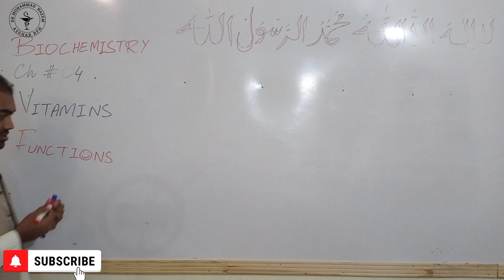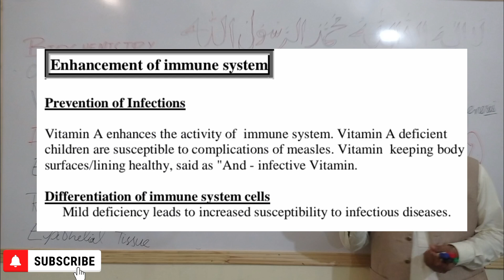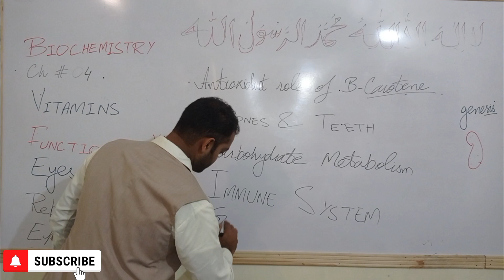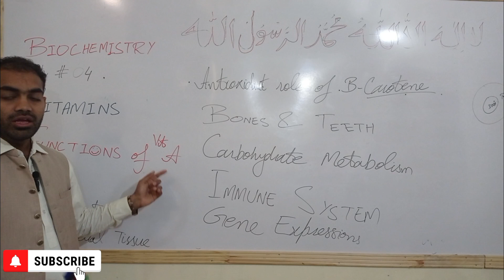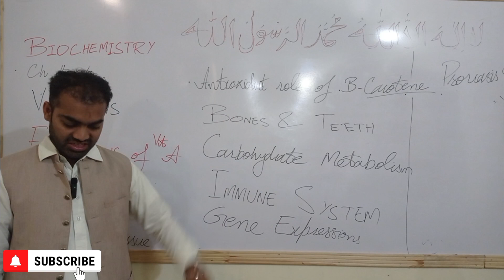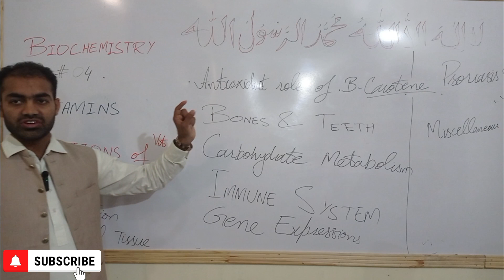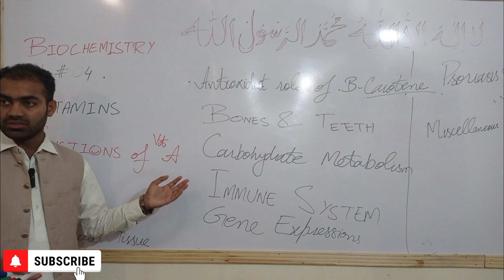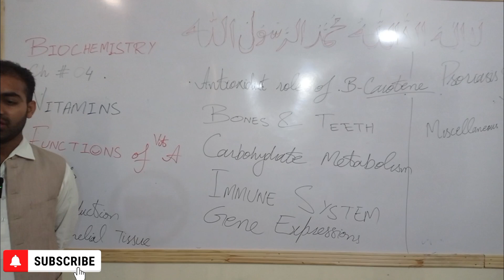Physiological|Functions|2/2|Vitamin|A|Biochemistry|Pharmacy Technician|Dr Muhammad Naeem Asghar RPh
Physiological|Functions|2/2|Vitamin|A|Biochemistry|Pharmacy Technician|Dr Muhammad Naeem Asghar RPh @drnaeempharmacist381
Carbohydrate metabolism
Various experiments on animals have d that vitamin - A is engaged in
conversion e sugar into glycogen.
Enhancement of immune system
Prevention of Infections
Vitamin A enhances the activity of immune system. Vitamin A deficient
children are susceptible to complications of measles. Vitamin keeping body
surfaces/lining healthy, said as "And - infective Vitamin.
Differentiation of immune system cells
Mild deficiency leads to increased susceptibility to infectious diseases.
Gene Expression
Vitamin A binds to transcription regulatory protein that controls gene
expression.
Psoriasis and Acne treatment
Promote healthy skin and helps to regulate the skins process of shedding
dead cells and fight with bacteria. Retinoic acid preparations are commonly
employed.
Miscellaneous functions
 Involved in mucopolysaccharide synthesis.
 Involved in biosynthesis of gluco-corticoids.
 Involved in protein Synthesis.
 Involved in nucleic acid metabolism.